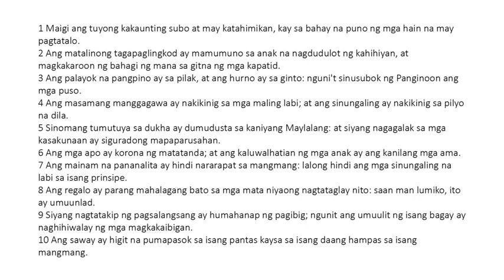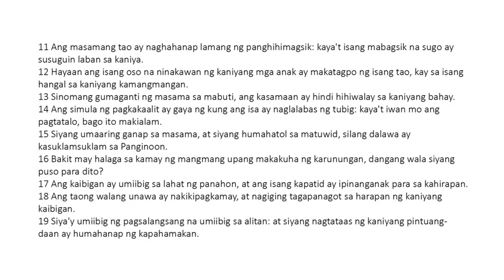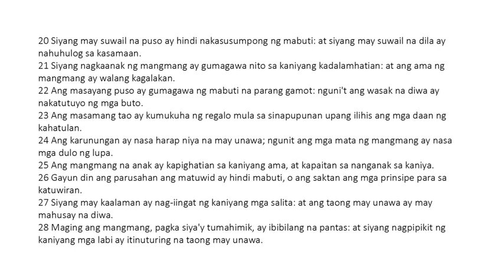Ang mga Kawikaan ni Solomon - Chapter 17